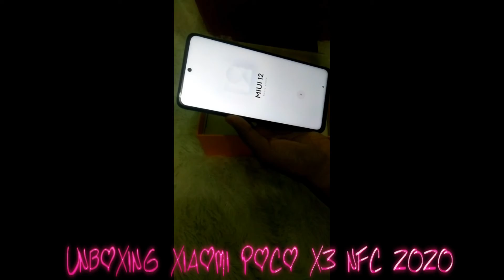unboxing poco X3 NFC 2020. Terbaru!!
Unboxing Poco X3 NFC tahun2020.
terbaik dikelasnya menengah.